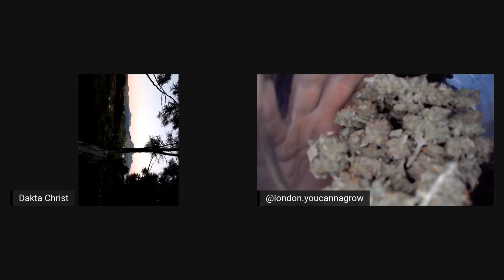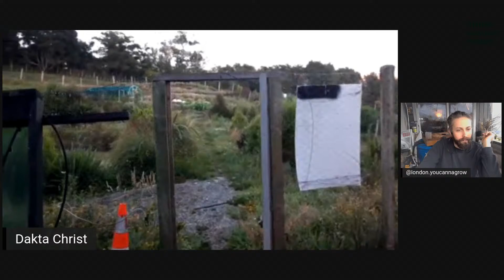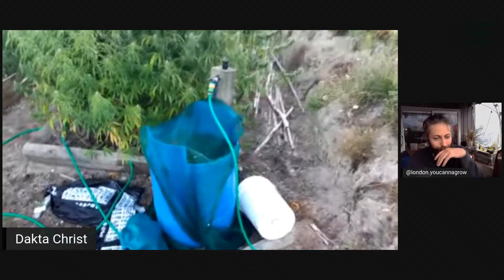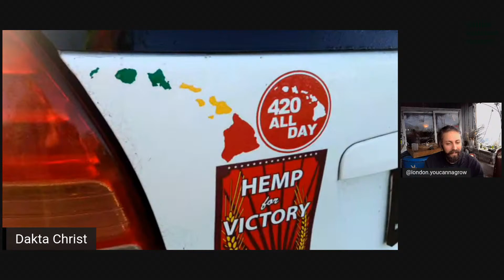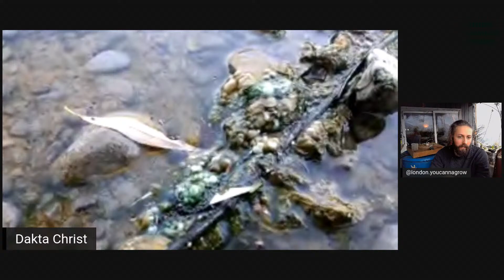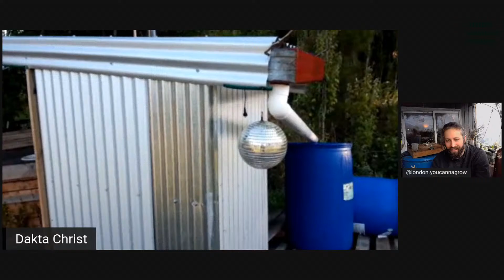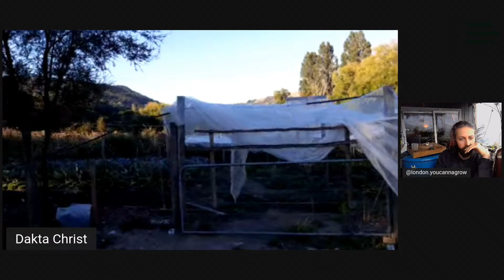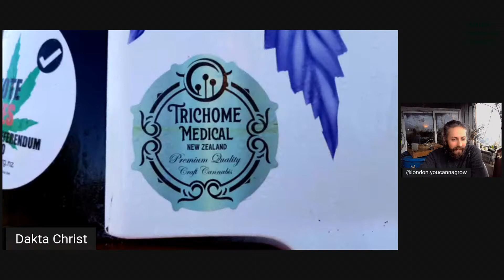Sunrise over New Zealand Cannabis Farm with Christ - Cannabis for Breakfast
Cannabis for Breakfast

who works on a regenerative farm in New Zealand who works at EastCoastCannabisCompany

Have Questions About Cannabis Horticulture? Want to get the answer from the people in the garden plant touching daily? Want to learn, and grow with your Future Cannabis Project Family?

Want To Support London Niro, & Future Cannabis Project Check out London Foundations of Craft Cannabis At Home Course to get started growing today.
BONUS - with the launch of Future Cannabis Projects Dagga.Academy Social platform you can get London's course (10+ hours of Classroom style content) for Just 30$